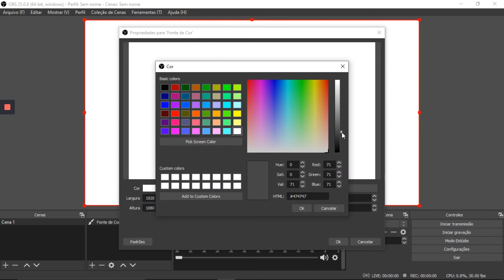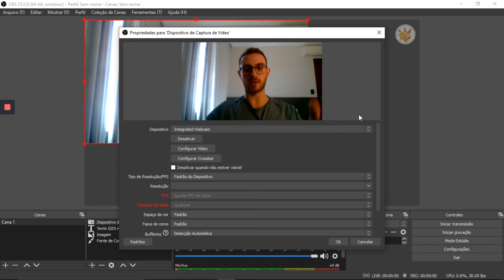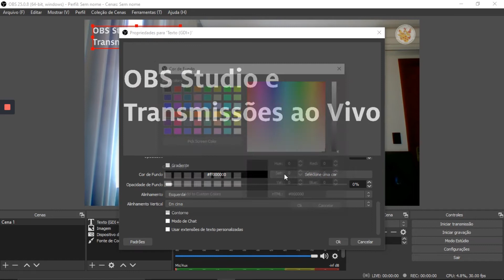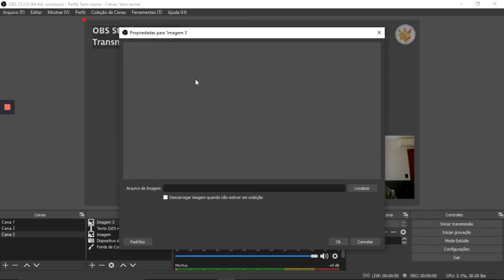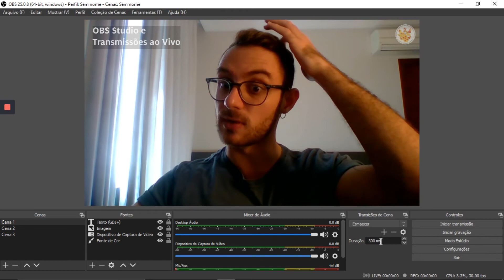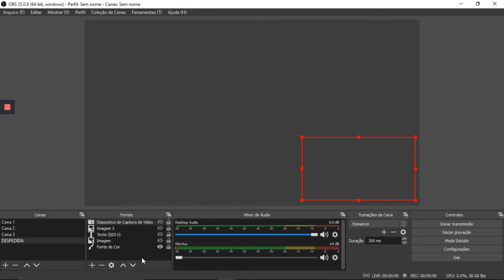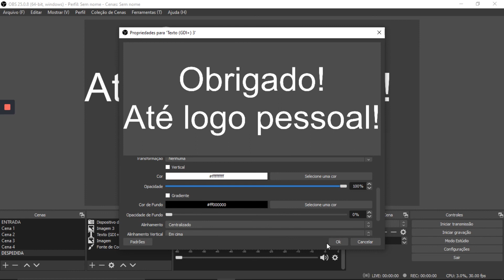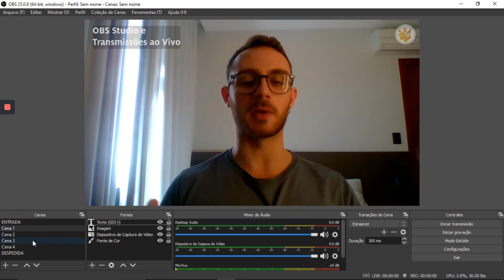15. Transmissões ao Vivo: Criando Cenas com o OBS Studio - Criando Videoaulas (LDI/Sead/Ufes)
Olá, pessoal! Neste vídeo vamos começar a entrar em mais detalhes sobre como criamos cenas no OBS Studio e deixamos as nossas lives mais profissionais! Espero que gostem das dicas!